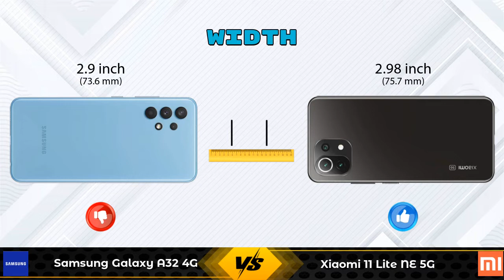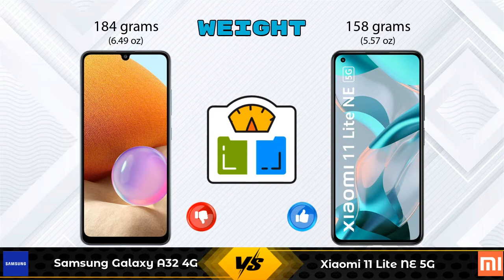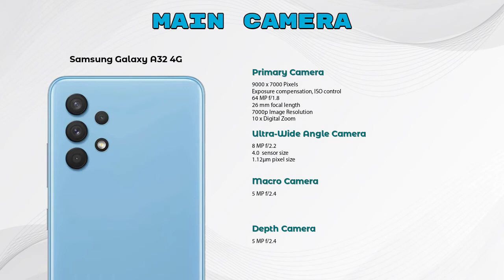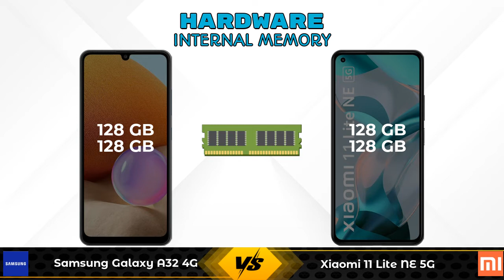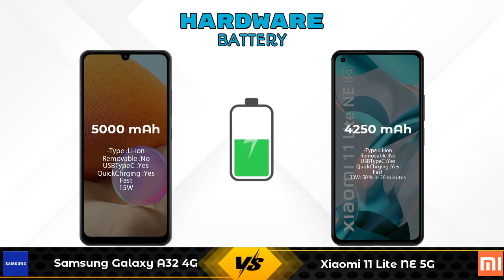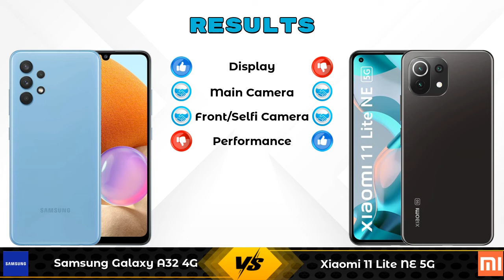Samsung Galaxy A32 4G Vs Xiaomi 11 Lite NE 5G - Full Comparison [Full Specifications]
In this Video we are Comparing Samsung Galaxy A32 4G Vs Xiaomi 11 Lite NE 5G with [Full Specifications].

Variant Details:
6 GB / 128 GB - 23800
8 GB / 128 GB - 22999 (Flipkart)
8 GB / 128 GB - 22399 (Amazon)

Variant Details:
8 GB / 128 GB - 28999
6 GB / 128 GB - 26999 (Flipkart)

Samsung Galaxy A32 4G Vs Xiaomi 11 Lite NE 5G 8GB RAM full specifications
Xiaomi 11 Lite NE 5G 8GB RAM Vs Samsung Galaxy A32 4G full specifications
Samsung Galaxy A32 4G Vs Xiaomi 11 Lite NE 5G 8GB RAM comparison
Xiaomi 11 Lite NE 5G 8GB RAM Vs Samsung Galaxy A32 4G comparison
Xiaomi 11 Lite NE 5G Vs Samsung Galaxy A32 4G comparison
Xiaomi 11 Lite NE 5G Vs Samsung Galaxy A32 4G

Other Compitior Phone with Similar Price Range :

Samsung Galaxy M31 Prime(6 GB / 128 GB) - 16499 , Release Date :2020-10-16